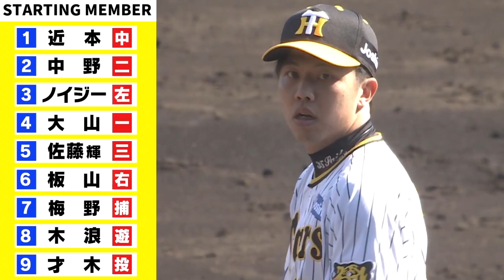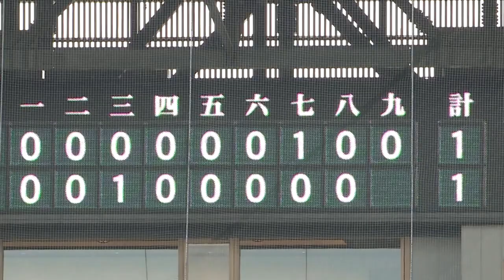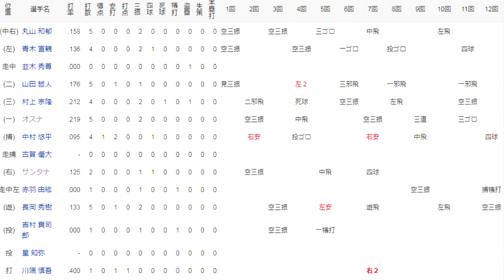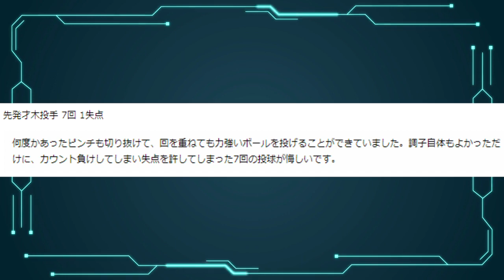【4月9日】阪神vsヤクルト【2023】試合を振り返る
怒られたんで変えてみた
阪神1－1ヤクルト